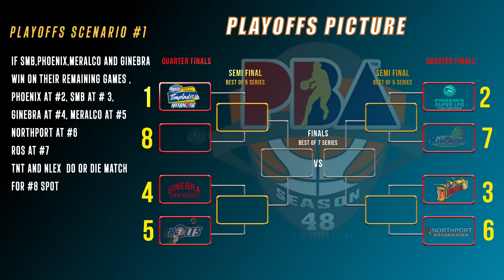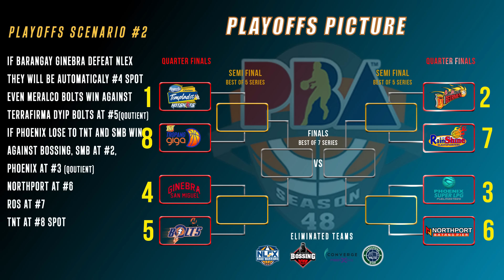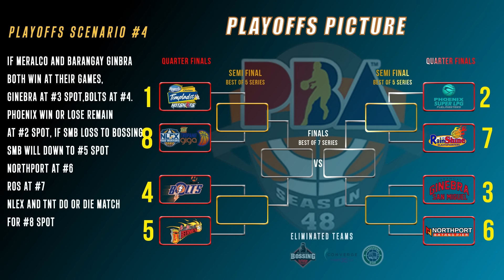PBA UPDATE COMMISSIONERS CUP PLAYOFFS PICTURE SCENARIOS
Hoop and Harm, features anything about Basketball, hoop and harm will give you NBA, and PBA the latest rumors, news, updates, recap, and highlights, also you can suggest who's a favorite player you want to be featured, thank you, and enjoy watching.